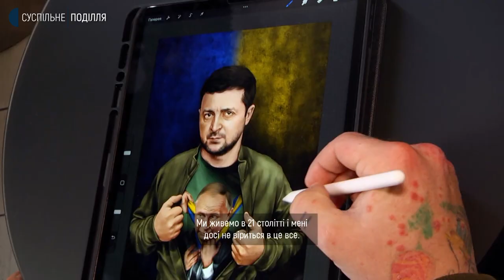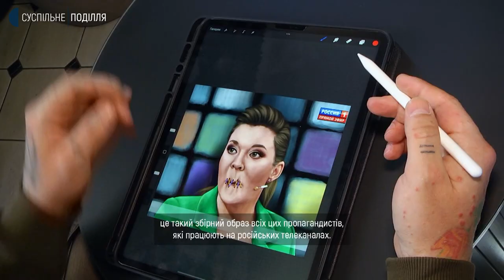Художник Денис Мельник | Мистецький стрій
Хмельницький художник-ілюстратор Денис Мельник під  час війни з російським окупантом створює серію картин під умовною назвою «Мрії українців» . Він вже зобразив портрет путіна з синьо-жовтим зашморгом на шиї, «кінець» двох диктаторів лукашенка та путіна, а також кремлівську пропагандистку скабєєву з зашитим ротом синьо-жовтими нитками. Крайню картину художник присвятив Збройним Силам України.